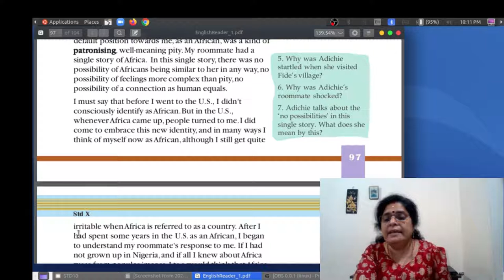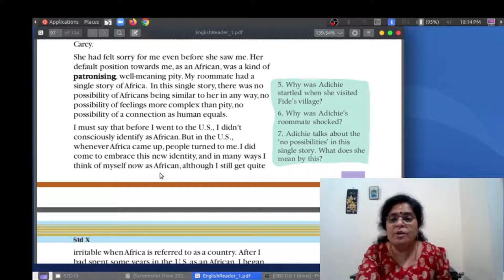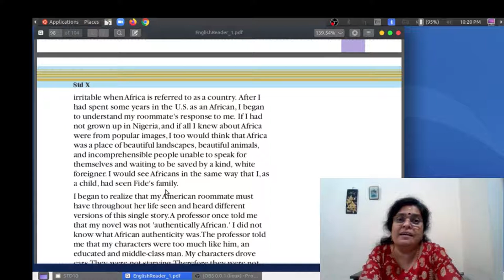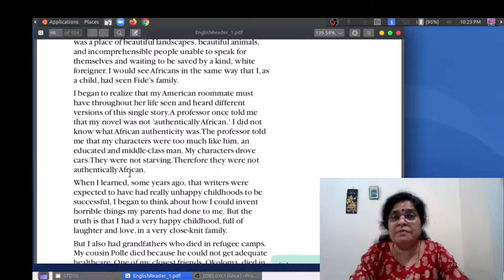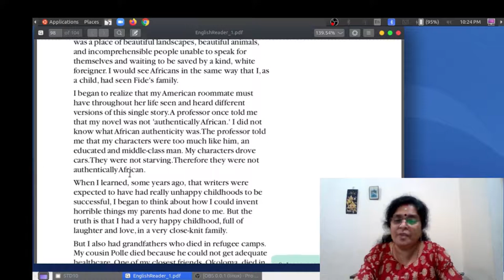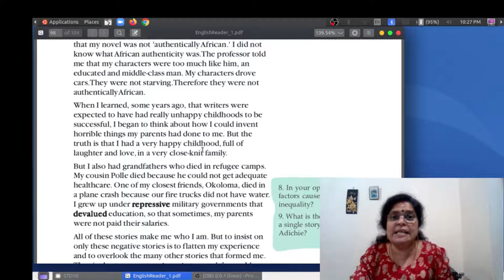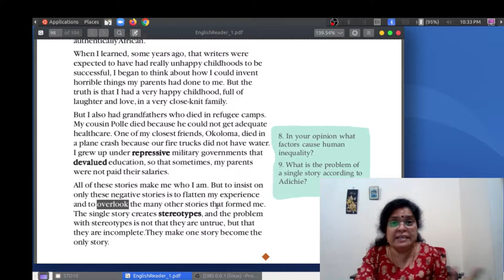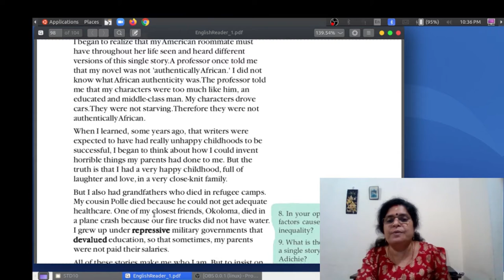std : 10, The Danger of a Single Story Class : 2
My dears here is the Malayalam Version f the speech. Pls read it.
8. ഞാൻ യു.എസിലേക്ക് പോകുന്നതിന് മുമ്പ്, ഞാൻ ആഫ്രിക്കക്കാരി ആണെന്ന് ബോധപൂർവ്വം തിരിച്ചറിഞ്ഞിരുന്നില്ല എന്ന് പറയാം. എന്നാൽ യു.എസിൽ ആഫ്രിക്ക സംസാരവിഷയമായി വന്നപ്പോഴെല്ലാം ആളുകൾ എന്നിലേക്ക് തിരിഞ്ഞു. ഈ പുതിയ ഐഡന്റിറ്റി എനിക്കു സ്വീകരിക്കേണ്ടി വന്നു. പലകാര്യത്തിലും  ഞാൻ എന്നെ ആഫ്രിക്കക്കാരിയായി ഇപ്പോൾ കരുതുന്നു എങ്കിലും ആഫ്രിക്കയെ ഒരു രാജ്യമായി പരാമർശിക്കുമ്പോൾ എനിക്ക് ഇപ്പോഴും അസ്വസ്തത തോന്നാറുണ്ട്. ഒരു ആഫ്രിക്കക്കാരി എന്ന നിലയിൽ ഞാൻ യുഎസിൽ ഏതാനും വർഷങ്ങൾ ചെലവഴിച്ചതിന് ശേഷം, എന്റെ റൂംമേറ്റിന്റെ പ്രതികരണം ഞാൻ മനസ്സിലാക്കാൻ തുടങ്ങി. ഞാൻ നൈജീരിയയിൽ വളർന്നിട്ടില്ലായിരുന്നുവെങ്കിൽ, ആഫ്രിക്കയെക്കുറിച്ച് ഞാൻ അറിഞ്ഞതെല്ലാം ജനപ്രിയ ചിത്രങ്ങളിൽ നിന്നാണെങ്കിൽ, ആഫ്രിക്ക മനോഹരമായ പ്രകൃതിദൃശ്യങ്ങളുടെയും മനോഹരമായ മൃഗങ്ങളുടെയും മനസ്സിലാക്കാൻ കഴിയാത്ത മനുഷ്യരുടെയും സ്വയം സംസാരിക്കാൻ കഴിയാത്തവരുടെയും  വെളുത്ത വിദേശി വഴി രക്ഷയ്ക്കായി കാത്തിരിക്കുന്നവരുടെയും സ്ഥലമാണെന്ന് ഞാനും കരുതുമായിരുന്നു. . കുട്ടിക്കാലത്ത് ഫിഡെയുടെ കുടുംബത്തെ കണ്ടിരുന്ന അതേ രീതിയിൽ ഞാൻ ആഫ്രിക്കക്കാരെ കാണും.

9. എന്റെ അമേരിക്കൻ റൂംമേറ്റ് അവളുടെ ജീവിതത്തിലുടനീളം ഈ ഒരൊറ്റ കഥയുടെ വ്യത്യസ്ത പതിപ്പുകൾ കാണുകയും കേൾക്കുകയും ചെയ്തിട്ടുണ്ടെന്ന് ഞാൻ മനസ്സിലാക്കാൻ തുടങ്ങി. എന്റെ നോവൽ 'ആധികാരികമായി ആഫ്രിക്കൻ' അല്ലെന്ന് ഒരിക്കൽ ഒരു പ്രൊഫസർ എന്നോട് പറഞ്ഞു. ആഫ്രിക്കൻ ആധികാരികത എന്താണെന്ന് എനിക്കറിയില്ലായിരുന്നു. വിദ്യാസമ്പന്നനും ഇടത്തരക്കാരനുമായ അദ്ദേഹപ്പോലെയാണ് എന്റെ കഥാപാത്രങ്ങൾ എന്ന് പ്രൊഫസർ എന്നോട് പറഞ്ഞു. എന്റെ കഥാപാത്രങ്ങൾ കാറുകൾ ഓടിച്ചു. അവർ പട്ടിണി കിടന്നിരുന്നില്ല. അതുകൊണ്ട് അവർ ആധികാരികമായി ആഫ്രിക്കക്കാരായിരുന്നില്ല.

10. കുറച്ച് വർഷങ്ങൾക്ക് മുമ്പ്, എഴുത്തുകാർക്ക് വിജയിക്കാൻ ശരിക്കും അസന്തുഷ്ടമായ ബാല്യങ്ങൾ ഉണ്ടാകണമെന്ന് ഞാൻ മനസ്സിലാക്കിയപ്പോൾ, എന്റെ മാതാപിതാക്കൾ എന്നോട് ചെയ്തു എന്ന് പറയാൻ പറ്റുന്ന ഭയാനകമായ കാര്യങ്ങൾ എങ്ങനെ ഉണ്ടാക്കാൻ കഴിയുമെന്ന് ഞാൻ ചിന്തിക്കാൻ തുടങ്ങി!. പക്ഷേ, വളരെ അടുപ്പമുള്ള ഒരു കുടുംബത്തിൽ, ചിരിയും സ്നേഹവും നിറഞ്ഞ, വളരെ സന്തോഷകരമായ ഒരു കുട്ടിക്കാലമാണ്  എനിക്കുണ്ടായിരുന്നത് എന്നതാണ് സത്യം.

11. എന്നാൽ അഭയാർഥി ക്യാമ്പുകളിൽ മരിച്ച മുത്തച്ഛന്മാരും എനിക്കുണ്ടായിരുന്നു.എന്റെ കസിൻ പോൾ മരിച്ചത് മതിയായ ആരോഗ്യപരിരക്ഷ ലഭിക്കാത്തതിനാലായിരുന്നു . ഞങ്ങളുടെ ഫയർ ട്രക്കുകളിൽ വെള്ളമില്ലാത്തതിനാലാണ് എന്റെ ഏറ്റവും അടുത്ത സുഹൃത്തുക്കളിൽ ഒരാളായ ഒകോലോമ ഒരു വിമാനാപകടത്തിൽ മരിച്ചത്. വിദ്യാഭ്യാസത്തിന്റെ മൂല്യത്തെ കുറച്ചുകണ്ട സൈനിക ഗവൺമെന്റുകൾക്ക് കീഴിലാണ് ഞാൻ വളർന്നത്, അതിനാൽ ചിലപ്പോൾ എന്റെ മാതാപിതാക്കൾക്ക് അവരുടെ ശമ്പളം കിട്ടിയിരുന്നില്ല.

12. ഈ കഥകളെല്ലാം എന്നെ ഞാനാക്കിയവയാണ്. എന്നാൽ ഈ നിഷേധാത്മകമായ കഥകൾ മാത്രമേ ഉള്ളൂവെന്ന്  ശഠിക്കുന്നത് എന്റെ അനുഭവങ്ങളെ കുറച്ച്കാണിക്കുകയും  എന്നെ രൂപപ്പെടുത്തിയ മറ്റു പല കഥകളെയും അവഗണിക്കുകയുമാണ്. 'ഒരൊറ്റ കഥ' സ്റ്റീരിയോടൈപ്പുകൾ (സര്‍വ്വസാധാരണമായ സ്ഥിരസങ്കല്‌പം) സൃഷ്ടിക്കുന്നു, സ്റ്റീരിയോടൈപ്പുകളുടെ പ്രശ്നം അവ അസത്യമാണെന്നല്ല, അവ അപൂർണ്ണമാണ്. അവർ ഒരു കഥയെ മാത്രം വച്ച് മുഴുവൻ കഥയാക്കുന്നു.